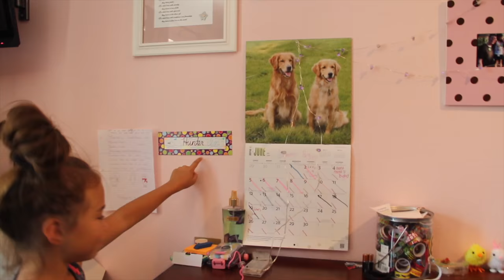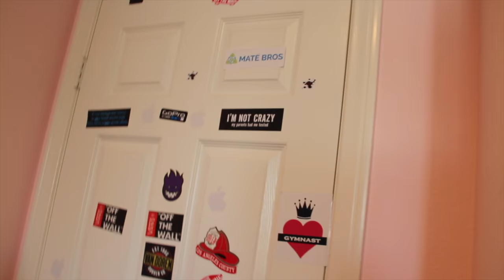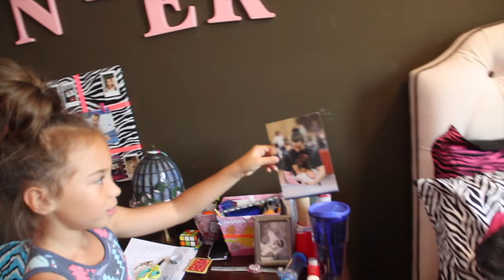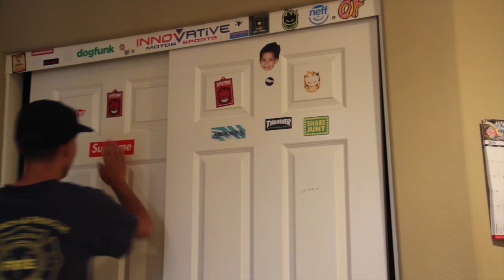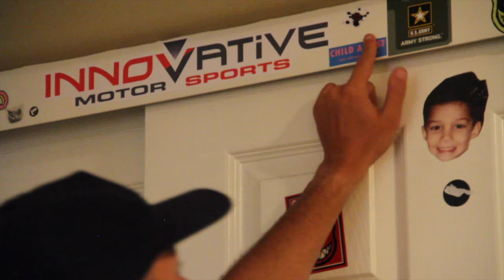Room Tour Summer Edition | Hunter in the Gym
Hunter in the Gym!

Cooking Channel:
YouTube.com/c/hunterinthekitchen

Musical.ly:
Hunter_inthegym